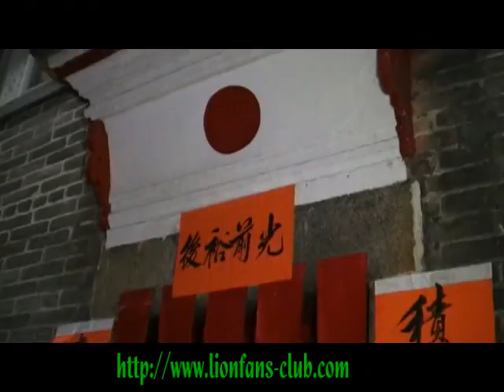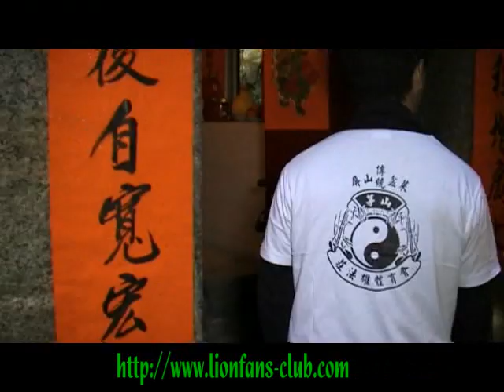屏山鄧達智家.mp4